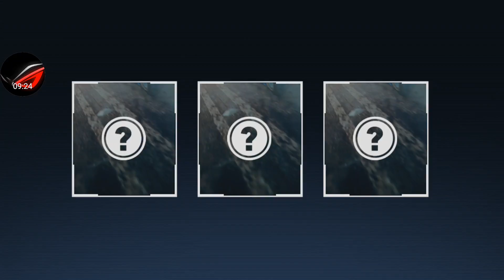Need For Speed No Limits (ANDROID) #6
Ha szeretnél még hasonló végigjátszásokat írd meg kommentben.